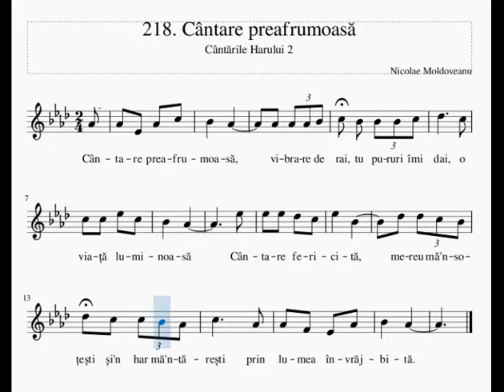Cântare preafrumoasă | Nicolae Moldoveanu | Cântările Harului | Instrumentală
Cântare preafrumoasă,
vibrare de rai,
tu pururi îmi dai
o viaţă luminoasă.

Cântare fericită,
mereu mă-nsoţeşti,
şi-n har mă-ntăreşti
prin lumea învrăjbită.

Cântare minunată,
izvor de puteri,
tu-mi dai mângâieri
când viaţa mi-e-ncercată.

Cântare înţeleaptă,
lumină ni-aduci,
de mână m-apuci,
pe calea păcii dreaptă.

Cântare-nnoitoare,
scânteie de cer,
prin beznă şi ger
în mine-aprins-a-i soare.

Puterea ta şi harul,
cântare de Sus,
din Domnul Isus,
îmi face lin calvarul.